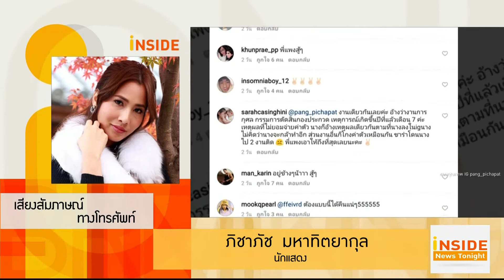Inside News Tonight 060461 : แพง ภิชาภัช เปิดใจ กรณีโดนโกงเงินค่าตัว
แพง ภิชาภัช  ได้โพสต์ข้อความเปิดโปง คนๆหนึ่ง ที่ทำหน้าที่ดีลดาราไปร่วมงาน โดยเหตุการณ์เกิดขึ้นที่งานกาชาด เมืองโอ่ง จังหวัดราชบุรี ซึ่ง เธอ ถูกติดต่อให้ไปร่วมงานดังกล่าว โดยให้ค่าตัว 1 หมื่นบาท แต่สุดท้ายหลังเลิกงานกลับไม่ได้รับค่าจ้าง จึงทำให้เธอเริ่มเอะใจว่าจะถูกโกง